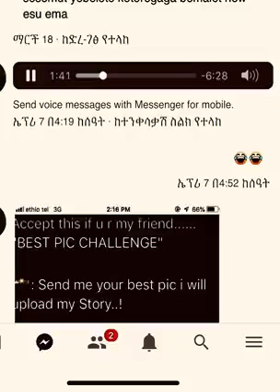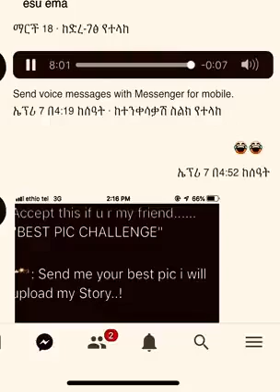ኮሮና ጉድ አፈላ ጤናሚኒስቴር ጤና ይንሳቹ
ኮሮና ጉድ አፉላ